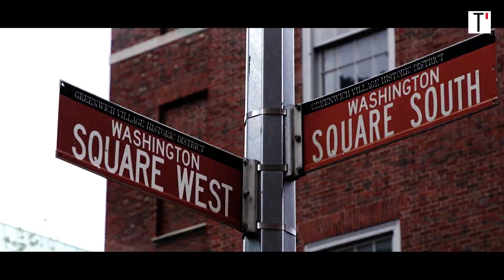Jean-Michel Basquiat | Télérama Séries 4/6 : Fame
A l’occasion de la rétrospective Jean-Michel Basquiat à la Fondation Louis-Vuitton, “Télérama” revient en six vidéos sur la carrière du New-Yorkais. Basquiat connait la célébrité en 1981, après l’exposition « New York / New Wave » au PS1. Avec les 15 toiles qu’il y présente, il fait sensation et sera introduit à la grande galeriste Annina Nosei.

In conjunction with the Jean-Michel Basquiat retrospective at the Fondation Louis Vuitton, “Télérama” goes through his career in six videos. Basquiat became famous in 1981, after the exhibition "New York / New Wave" at PS1 where everybody noticed the 15 canvases he presented. On this occasion he was introduced to Annina Nosei, the major gallerist in town.